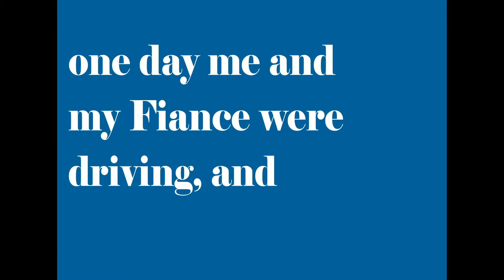The Worm and The Tree: an animated short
-A short animation about a worm and a tree with a Beatles song.